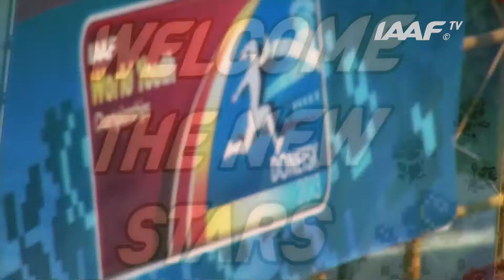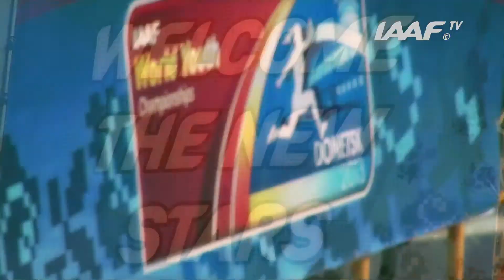WYC Donetsk 2013 - Matija MUHAR SLO - Javelin Throw Boys Final - Gold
Matija MUHAR SLO - Javelin Throw Boys Final - Gold